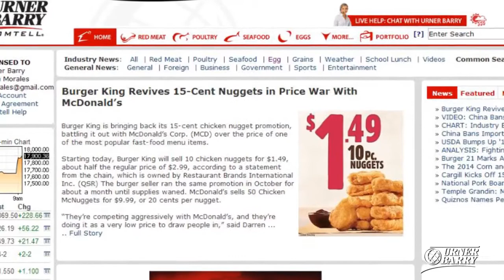Retail Features and Football; Culinary Scholarship Funds; Cattle On Feed Projections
The question in retail this week is: Are you ready for some football?; Buffalo Wild Wings and Sodexo endow culinary scholarship funds; A look at the latest Cattle-On-Feed projections; Sponsored by Obsono's Market Insight Report